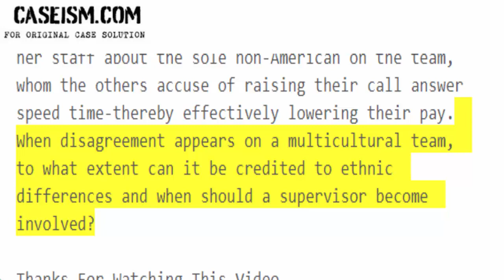Team Conflict: The “Chatty” Accusation at the Customer Support Center Case Study Help - Caseism.com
This Case Is About Team Conflict: The “Chatty” Accusation at the Customer Support Call Center Case Study Help and Analysis

Get Your Team Conflict: The “Chatty” Accusation at the Customer Support Call Center Case Study Help at Caseism.com